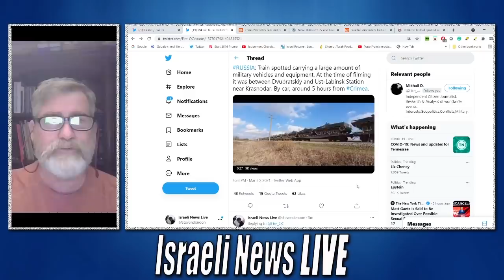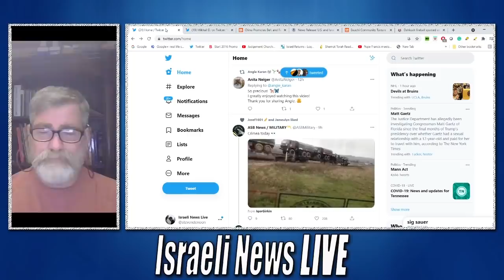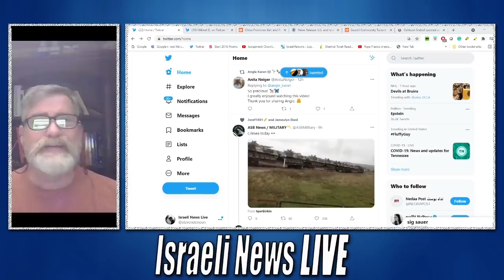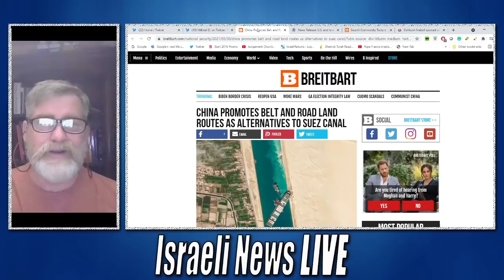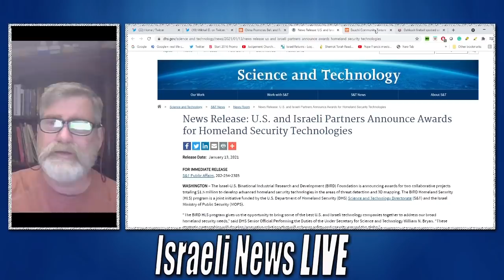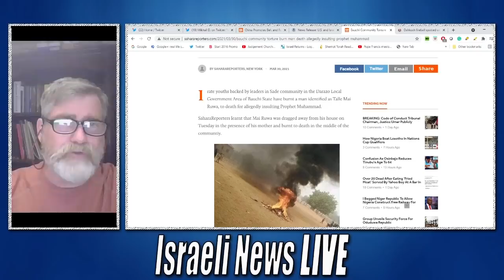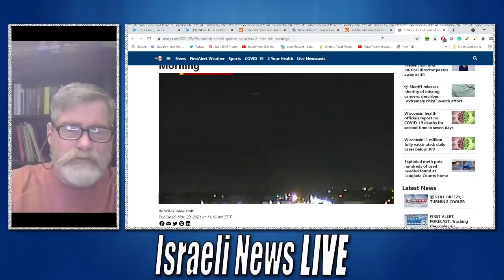Ukraine Honors Biden Deal Sends Tanks to Crimea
Ukraine Military honors deal brokered by Biden to put pressure on Russia by sending its military to Crimea to confront Russia hoping to stop Russia Nord Stream 2 Pipeline